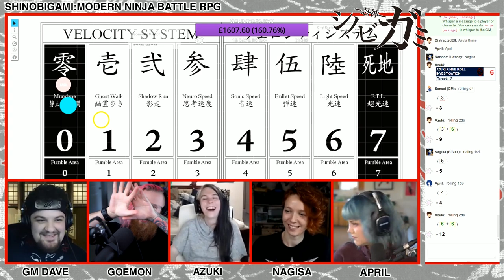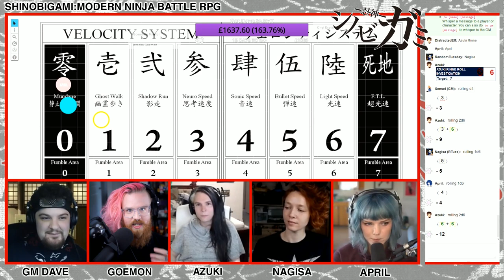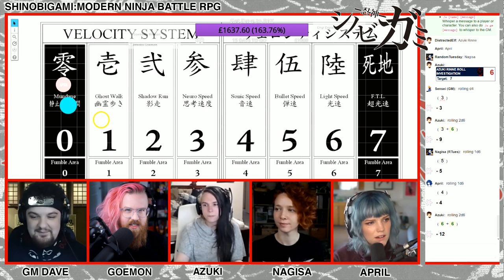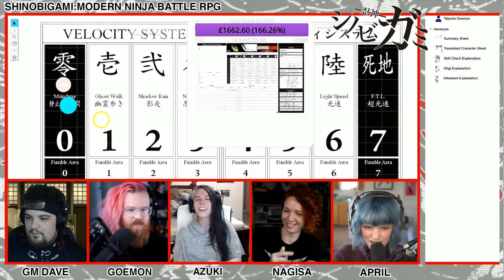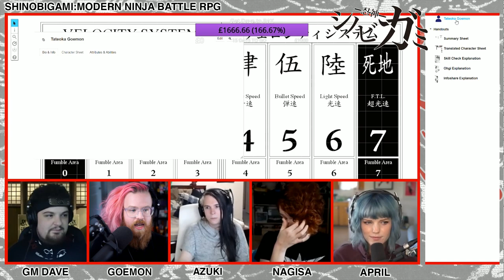Shinobigami One-Shot (Part One)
In an effort to raise money to get Dave and Elf to PAX, the Roll20 Presents cast put together a little one-shot of SHINOBIGAMI, a ninja action RPG. It's wacky, it's weird, it's a train wreck like only a one-shot can deliver. Now in anime form.